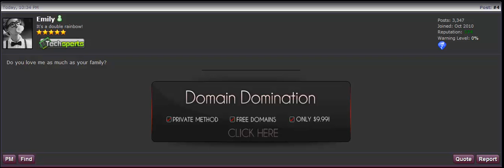Response to Emily